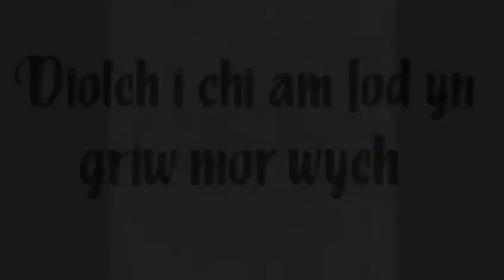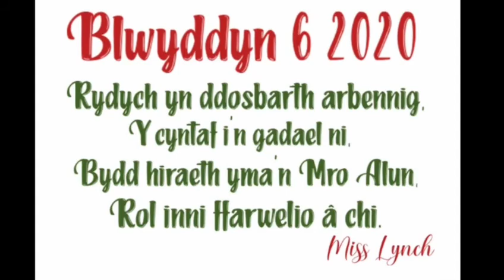Atgofion Blwyddyn 6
Video from Ffion Wyn Hughes